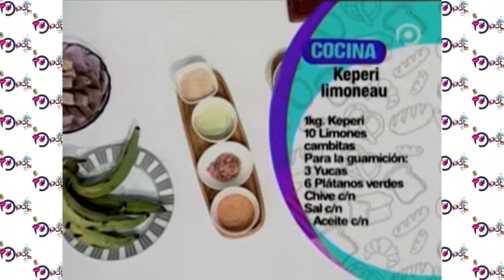Keperi Limoneau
PAT BOLIVIA